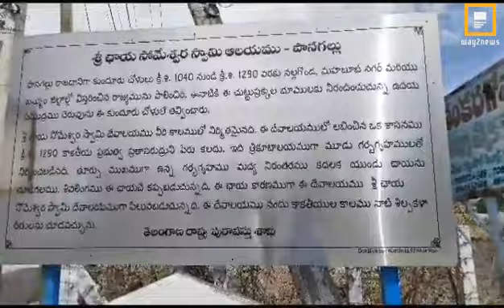Chaya someswara temple Nalgonda